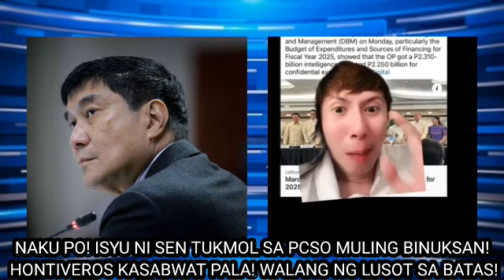NAKU PO! ISYU NI SEN TUKMOL SA PCSO MULING BINUKSAN HONTIVEROS KASABWAT PALA! WALA NG LUSOT SA BATAS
NAKU PO! ISYU NI SEN TUKMOL SA PCSO MULING BINUKSAN! HONTIVEROS KASABWAT PALA! WALANG NG LUSOT SA BATAS!